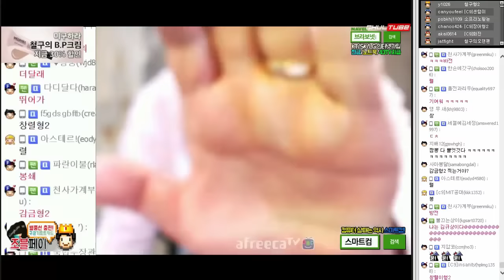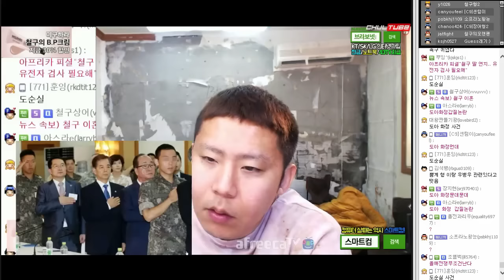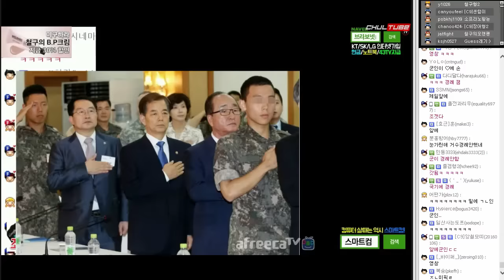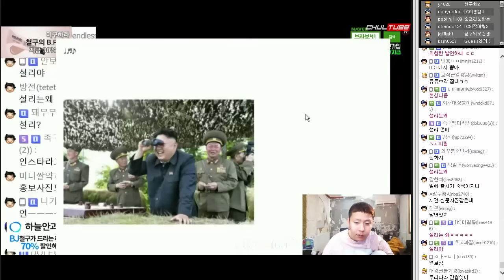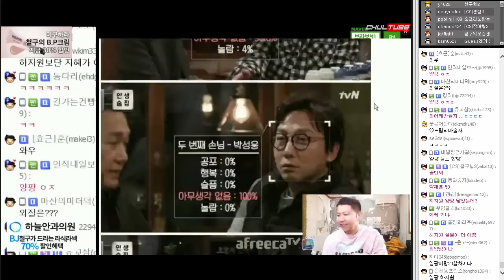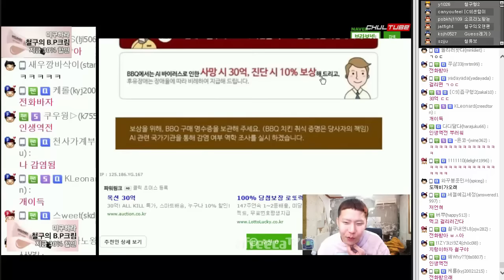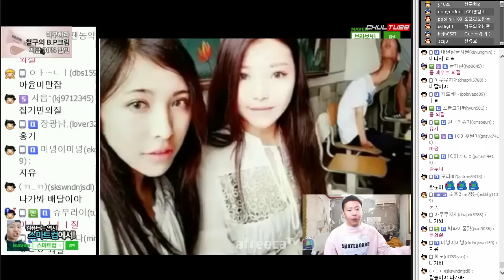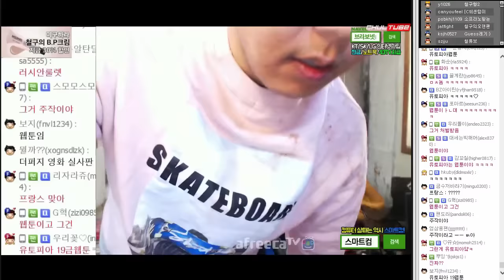눈물없이 볼 수 없는 먼길 떠난 갓성은이 철구에게 보내는 문자메세지 (17.01.11-2) :: ChulGu